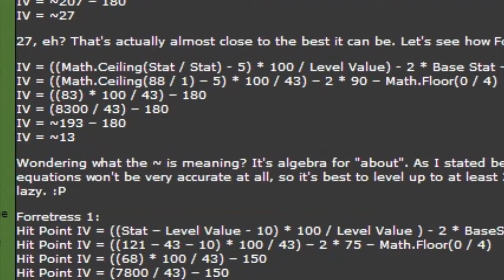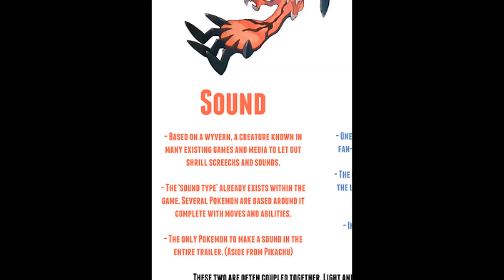Bao's top 5 hopes for Pokemon X and Y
This one's been in limbo for a while, but here it is.